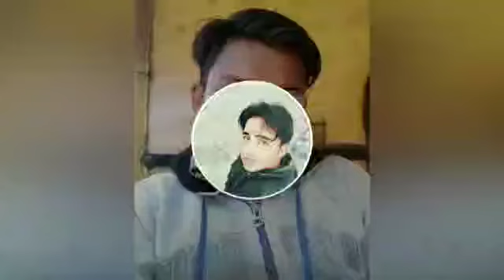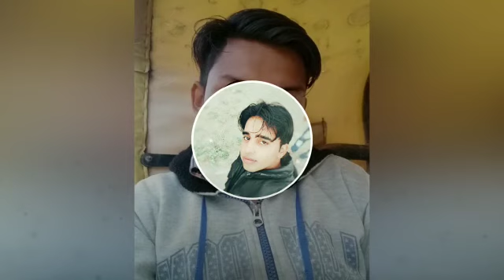2 Ghut Pani Pyade Haryanvi Song Reimx Pooja DJ Sound kakrolia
Pooja Studio Badhra prop. Dinesh jangra kakroliya M. 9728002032